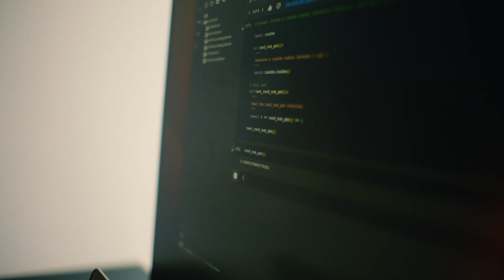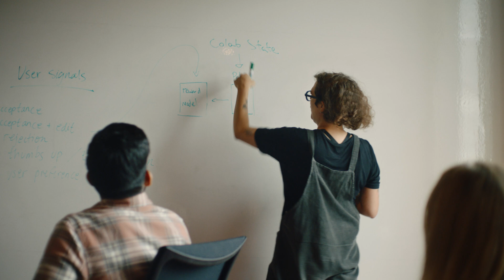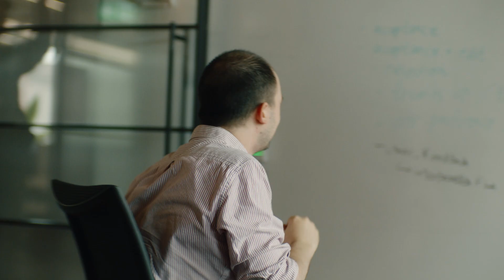The possibility of generative AI | Inside Google DeepMind - Paige’s story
We live in an exciting time when AI research and technology are delivering extraordinary advances.

In the coming years, AI — and ultimately artificial general intelligence (AGI) — has the potential to drive one of the greatest transformations in history.

We’re a team of scientists, engineers, ethicists and more, working to build the next generation of AI systems safely and responsibly. For Paige, that means exploring the potential of machine learning and generative AI to accelerate software development.

In this series, we’ll take you on a journey across our offices, giving you an inside look into the work that we do, and most importantly, introduce you to some of the people that make it all possible.